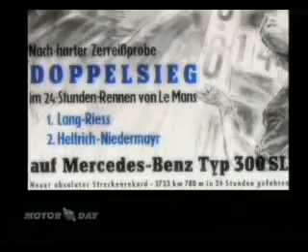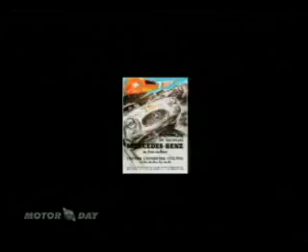Mercedes Benz 300 SL at MB Classic Center MotorDay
Journalist and driver Rubem Duailibi presents at the tv show MotorDay OctaneTV,for the first time at a Brazilian tv show,the amazing collection from the Mercedes-Benz Clasic Center.Jornalista e piloto Rubem Duailibi apresenta pela primeira vêz na tv Brasileira,em seu programa MotorDay Octane TV,a coleção particular da Mercedes-Benz e a história do 300 SL.